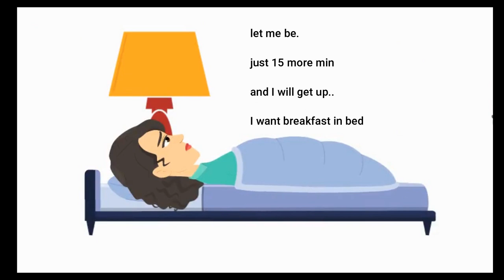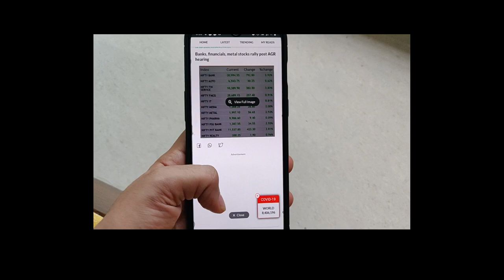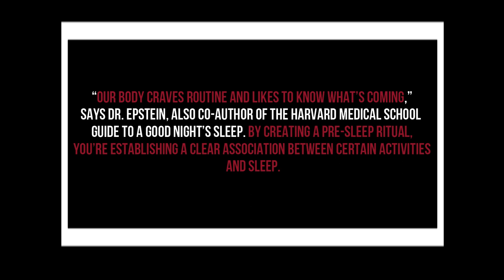Mental Health During A Crisis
Is the Covid-19 situation affecting your health? Are you taking stress or experiencing anxiety more than usual? Taking care of your  mental health is always the priority but during a crisis, we are more likely to get panicked and stress ourselves mentally. In this video, I share a few things that I have been doing since a couple of months to keep my mental health in check by being more active and positive. Mental and emotional health is responsible for how you FEEL. Don't let the crisis take you down with it!.

Take care of yourself.This too Shall pass.

Really helps me to get going and motivates me to continue making awesome content for you.

Decluttering and simplifying your life and surroundings can help in unwinding and decluttering your thoughts that helps release stress and stops anxeity to occur all the time.

Are you a Foodie like me and food cheers you up? Here is a video for you!

CREDITS:
 1. The animation made for this video is made in the software- Animaker. The website is amazing even if you are just starting out. It's quite interactive and simple to understand.
2.  Some parts of this video are inspired by Babylon Health. This channel made a video in April that inspired me to practice the habits and after practicing them, I decided to make my version of it.